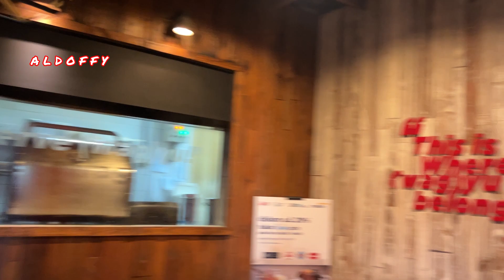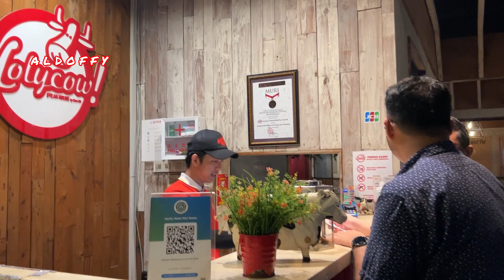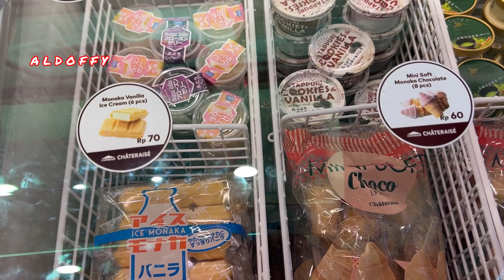Ramainya Cilandak Town Square - Tempat Nongkrong & Kuliner di Citos